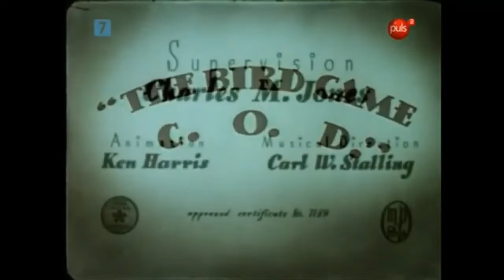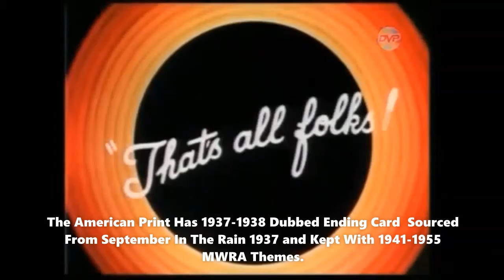Looney Tunes Comparison Episode #6 The Bird Came C.O.D (1942)